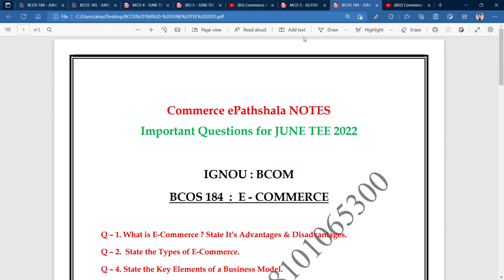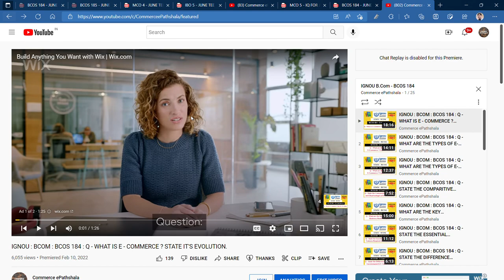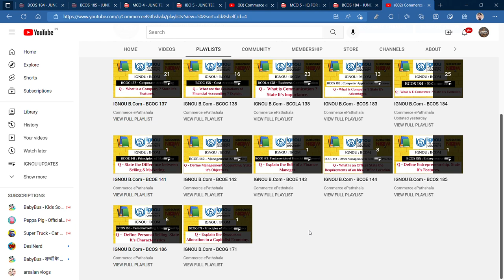IMPORTANT QUESTIONS FOR BCOM : BCOS 184 : E-COMMERCE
Commerce ePathshala